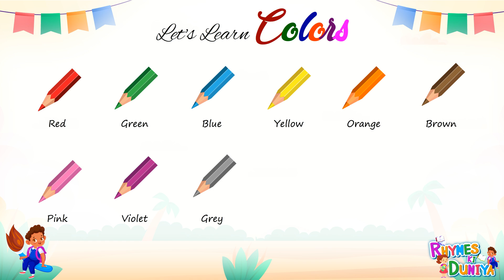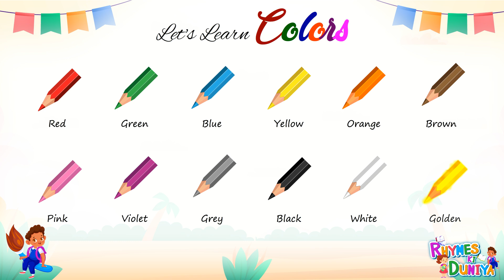Name of color in English | Learn Color For Kids | Name of colors | Color Videos for Kids